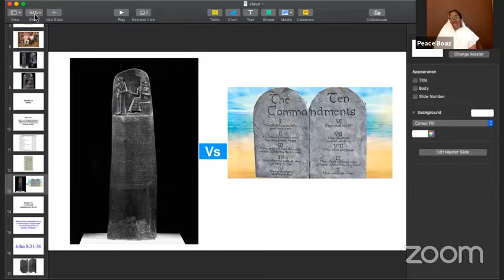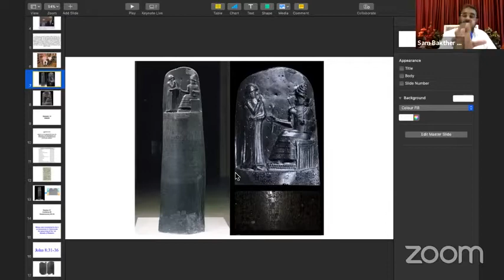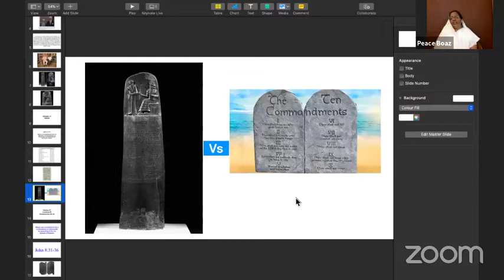Part 2 of 2 | SLAVERY | அடிமைத்தனம் | Tamil & English Christian Message | Pastor. Sam Bakther John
Slavery | அடிமைத்தனம் | Tamil & English Christian Message | Pastor. Sam Bakther John | Part 2 of 2 | பாகம் 2 of 2
Pastor. Sam Bakther John, Senior Pastor at Faith Ministries Church, Coimbatore and President for Timothy Program International (South East Asia) regularly delivers Bible meditations to the congregation that he Pastors and to the TPI students in South East Asia. Some of his messages will be uploaded in the YouTube. Please watch and be blessed. God bless you. Shalom!
By
Missions Coordinator
Saying Yes Jesus:
1. Acknowledge that you (along with all people) have sinned and fallen short of God’s standards.
2. Personally believe that Jesus Christ, who was God in human flesh, died for your sins on the cross and rose again. 1 Corinthians 15: 3 – 4